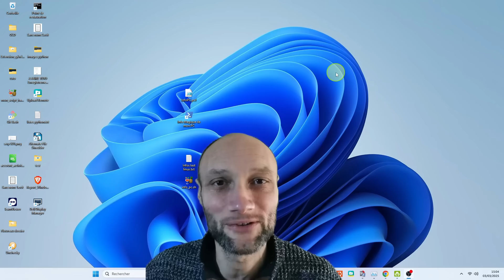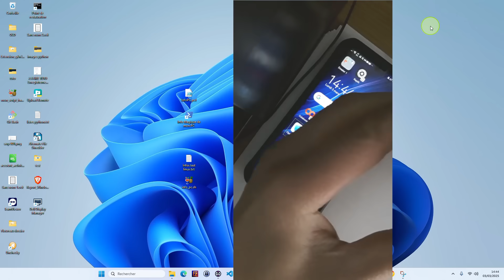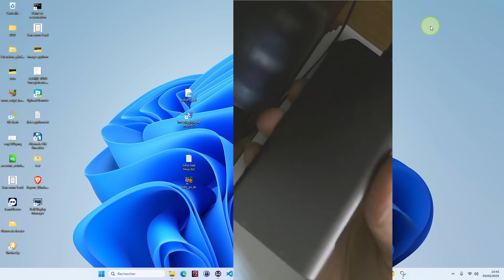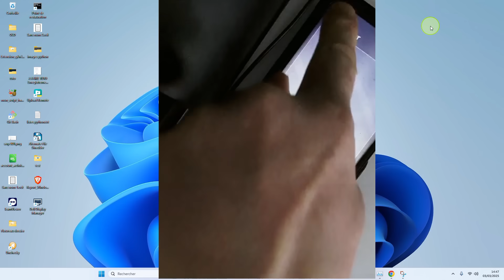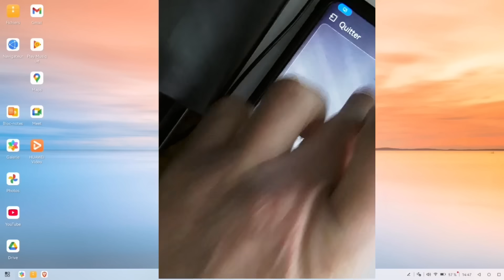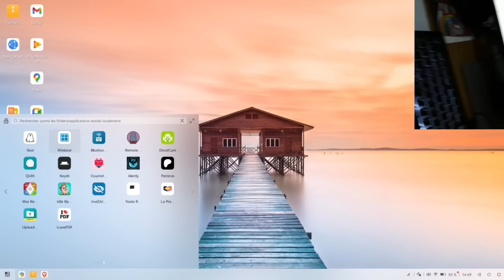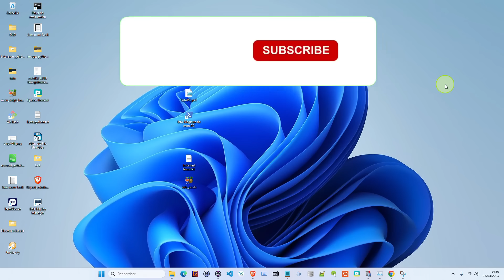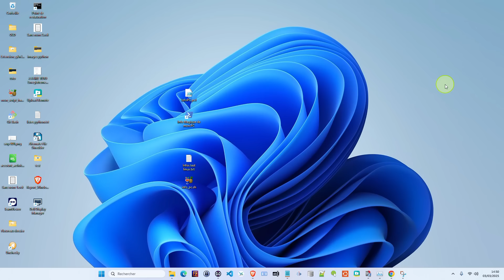Android sur écran TV ou PC : la fonctionnalité cachée qui va tout changer !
BONUS GRATUIT
Votre smartphone est il plus puissant qu'un PC ? Samsung DeX VS Huawei Mode PC VS Android natif… Qui gagne le match du Mode Bureau ?
Saviez-vous que votre smartphone Android peut se transformer en véritable ordinateur de bureau ? Dans cette vidéo, je vous montre comment connecter facilement votre téléphone à un écran (TV ou moniteur) pour profiter d’une expérience PC complète, sans ordinateur !

Découvrez pas à pas :

- Comment utiliser le mode bureau d’Android
- Les accessoires indispensables (câble HDMI, USB-C, hub…)
- Les différences entre HDMI et VGA
- Les astuces pour brancher souris, clavier, et même lancer des applications Windows sur Android
- Les précautions à prendre pour éviter les mauvaises surprises avec certains adaptateurs
- Comment voyager léger et travailler partout, juste avec votre smartphone
- Que vous soyez étudiant, professionnel ou simple curieux, cette astuce va révolutionner votre usage du mobile. Plus besoin de PC encombrant : tout tient dans votre poche !